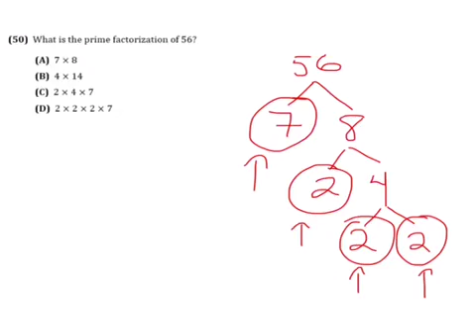#50 - MAP Review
Prime Factorization